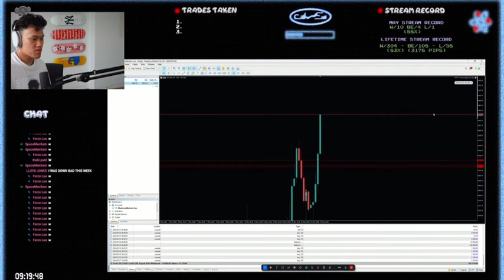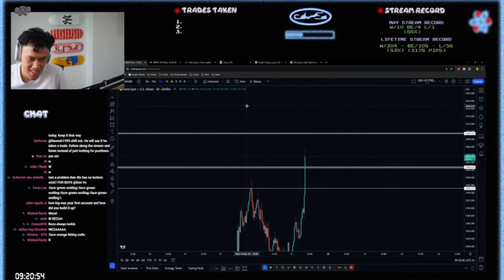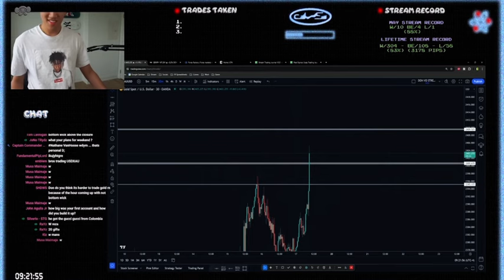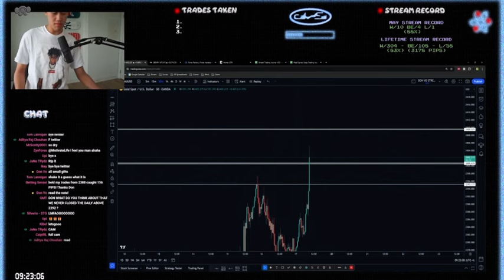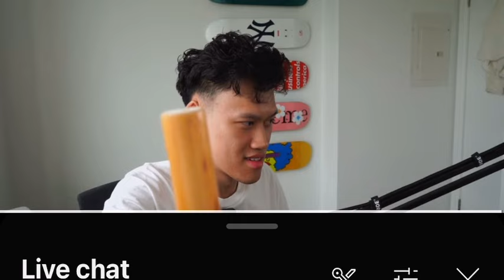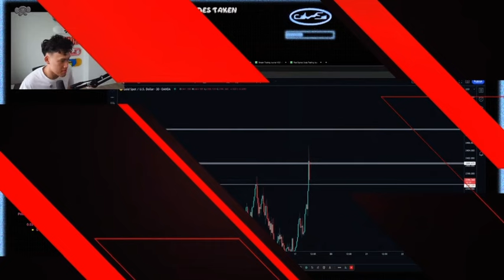Don Vo gets some Columbia gifts from reza